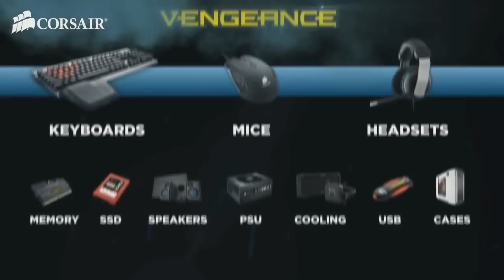[LOL] Na'Vi vs TRI map 1 - Corsair Vengeance Cup